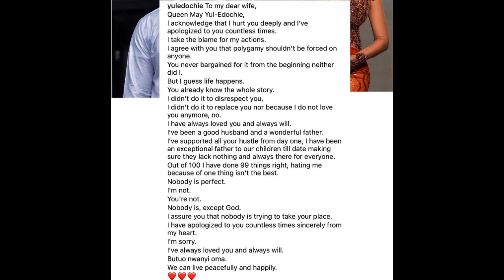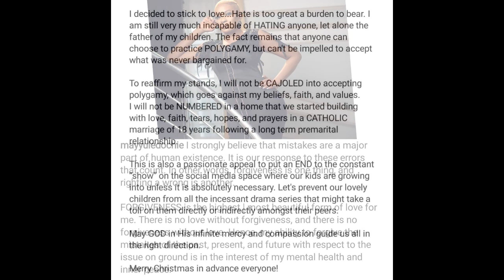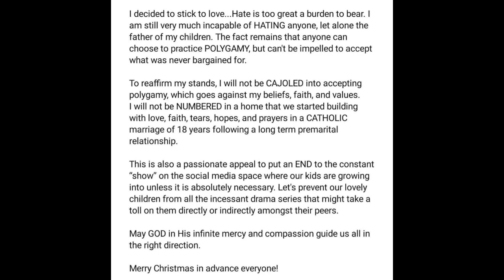I Decided To Stick To Love. May Edochie Finally Forgives Husband For His Affair With Judy Austin.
May Edochie responded to the open apology her husband Yul Edochie tendered to her a few days ago. she has forgiven him but gives makes her stand known on their ongoing issues.